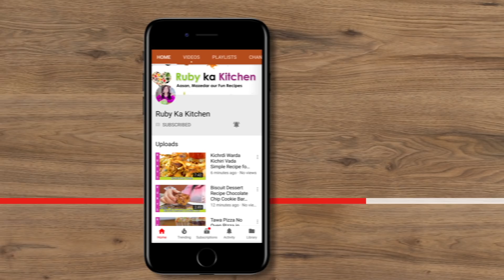Yum! Crispy Chicken Roti Soup Easy, Tasty, Leftover Roti Tortilla Soup Recipe in Urdu Hindi - RKK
Ye hai meri recipe roti kay soup ki. Umeed hai aapko pasand ayegi!

For behind the scenes and more visit my Husband's